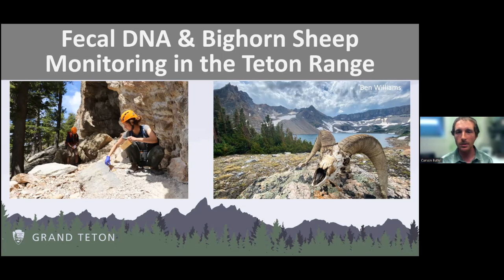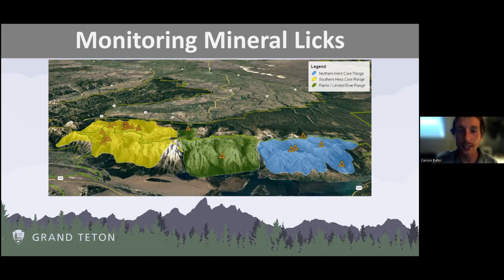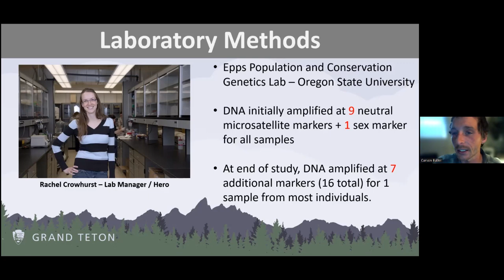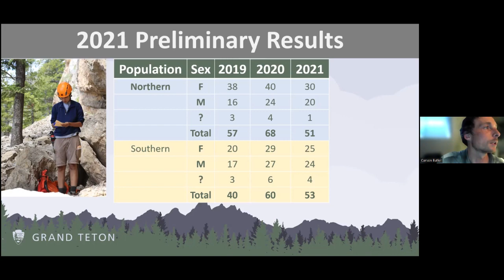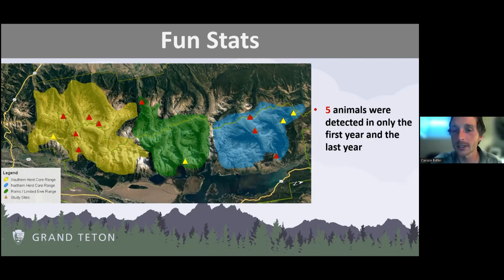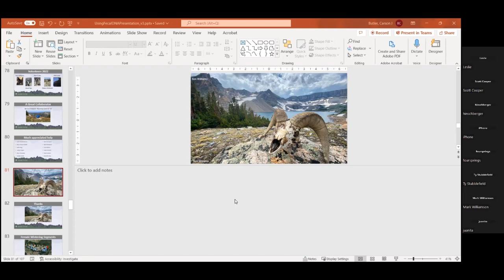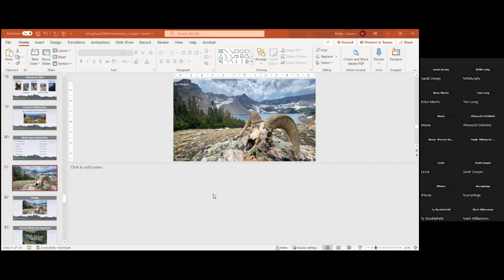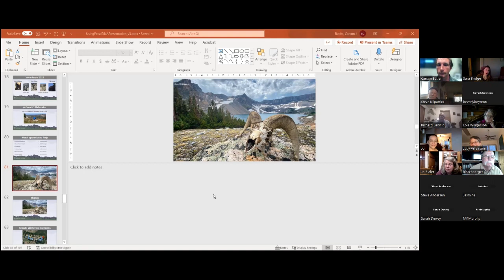Wild Sheep Webinar Series 2023 - Fecal DNA and Bighorn Sheep Monitoring in the Teton Range